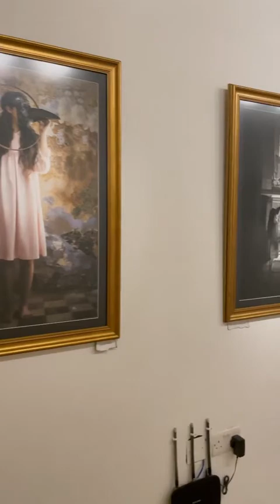ARTZ ID: Lustucru